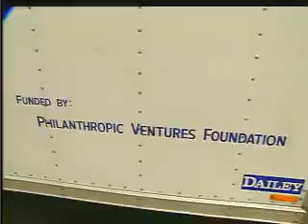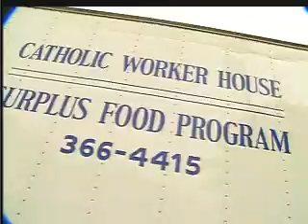Catholic Worker House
PVF, a supporter of Larry Purcell's outstanding work for more than 20 years, frequently visits Catholic Worker House programs and observes Larry's outstanding vision, dedication and service. In this long-term partnership, PVF and Catholic Worker House work together on new strategies to serve the homeless, the hungry and the poor, and navigate funding issues and opportunities. PVF is grateful for the opportunity to support the outstanding work of Larry and the Catholic Worker House.